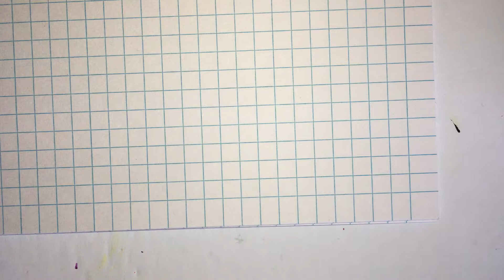Relation between Molarity Molality ,mole fraction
Basics of M,m and molefraction , their relations